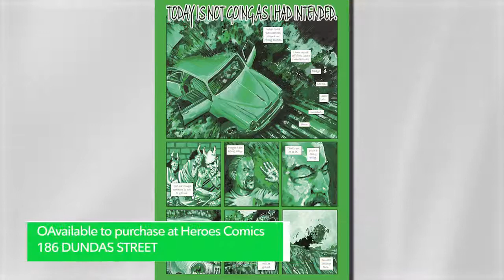Former Heroes Floor Manager Launches 1st Book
Former Heroes Floor Manager Launches 1st Book since personal & public health crisis. “One-Page Comic Extravaganza” is a collection of 39 one-page comics based on suggestions from social media followers of local artist Christopher Runciman! (Runciman Runciman)

Like so many of us, Christopher’s undergone some challenges and changes the past two years. Pre-COVID, he worked full-time at Heroes Comics managing the floor, volunteered with the London Comic Con and facilitated the London Comic Jam at TAP Centre for Creativity. Also, since 2015, Runciman Press, the publishing company he co-founded, produced 70 books which included projects and contributions from 250 creators.

In September 2021, a serious health crisis brought his 20+ year presence at Heroes also to a screeching halt. Christopher experienced the sudden onset of Type 1 Diabetes through a Diabetic Ketoacidosis event which can be life threatening. Thankfully, he received immediate medical treatment but a significant lifestyle change was needed which included retiring from Heroes.
Throughout his recovery, Christopher worked as he could in his home studio on a film project and illustrating for other publishers. But in the back of his mind, he was strategizing on how and when to publish “One-Page Comic Extravaganza”!

### ABOUT - Christopher Runciman began exhibiting as an artist in galleries in 1990 and has been writing and illustrating books since 2000. He has been published by Popular Canadian (Popcan) Comics, The London Reader and Open Mind Comics among others. He works out of his home studio in London, Ontario Canada. Christopher will be joined at the event by fellow London comic creators Scott Woods and Doug Rogers. Images of pages from the book available via email. For more information and to purchase books: Christopher Runciman Runciman Press Instagram Heroes Comics 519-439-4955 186 Dundas Street, London, ON Heroes – The Greatest Comic Store Ever (heroescomics.ca)